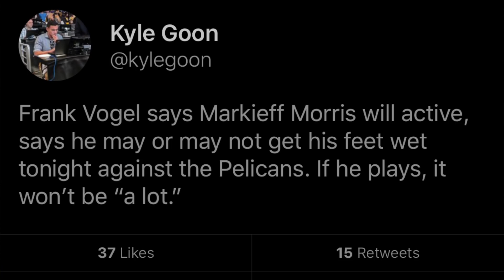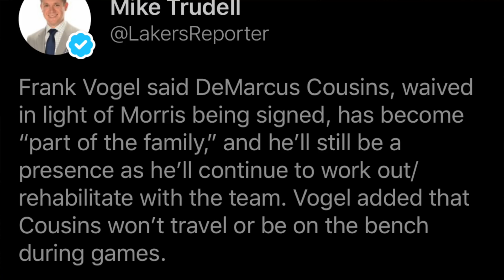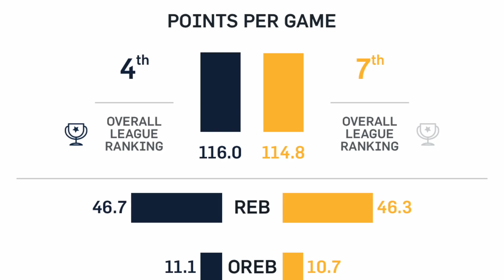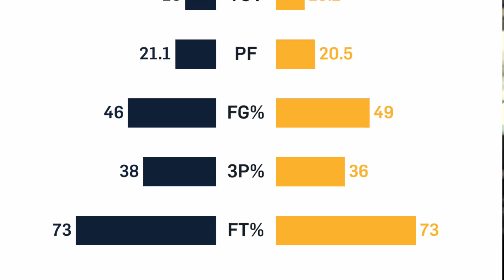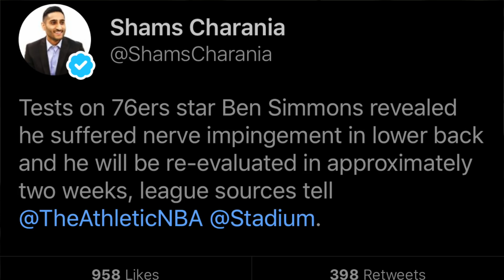NUEVAS NOTICIAS de LAKERS | EL NUEVO FICHAJE ESTA CON EL EQUIPO | LEBRON JAMES vs ZION WILLIAMSON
En el video miramos las ultimas y nuevas noticias de Lakers. Ademas el nuevo fichaje esta con el equipo. Incluso, Markieff Morris practico con el equipo de Los Angeles Lakers. El dia de hoy los angeles lakers juega contra el equipo de New Orleans Pelicans. Sera el duelo de Lebron James vs Zion Williamson. Ademas, miramos el duelo de Anthony Davis vs New Orleans Pelicans. Tambien, Steph curry regresara esta temporada. Esto es NBA Lakers en español.